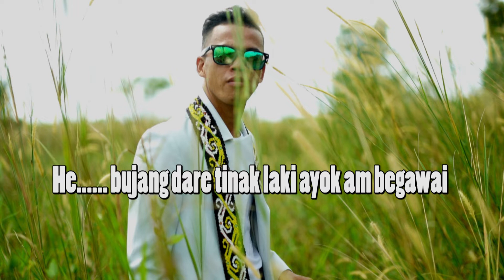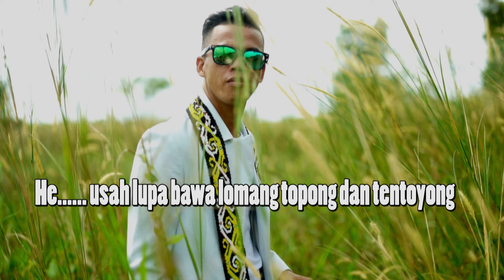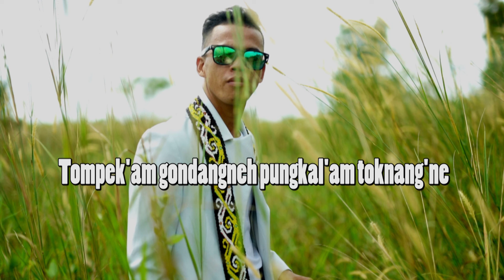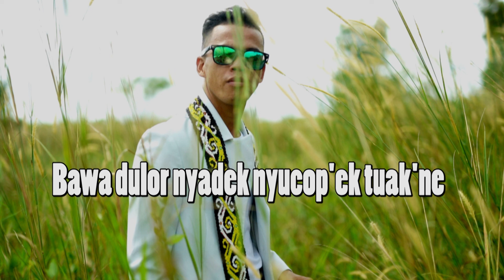Karaoke Lagu Dayak terbaru Gawai Pempagok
karaoke gawai Pempagok
Pempagok acara gawai
Desa laman satong